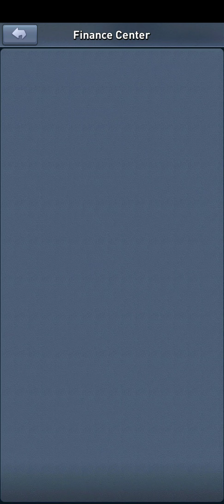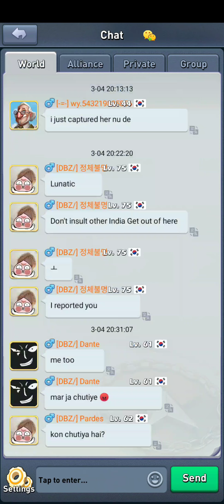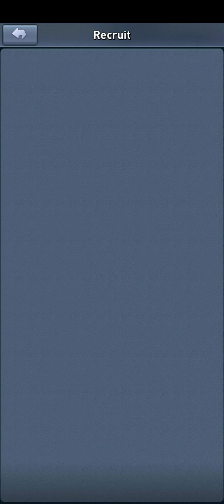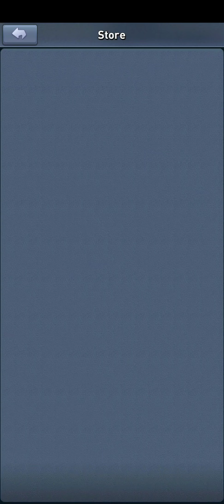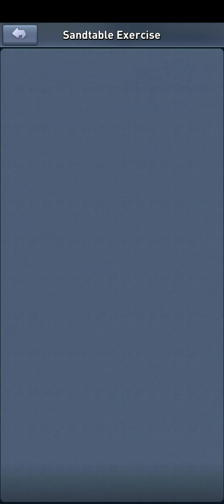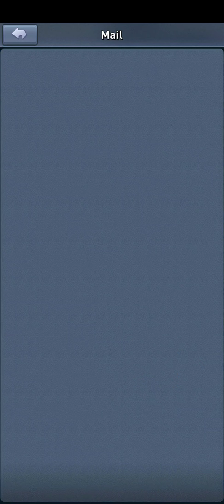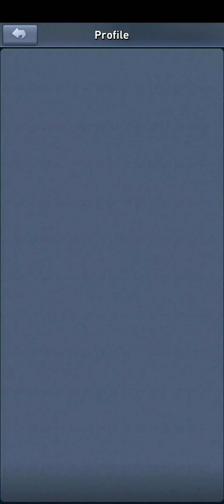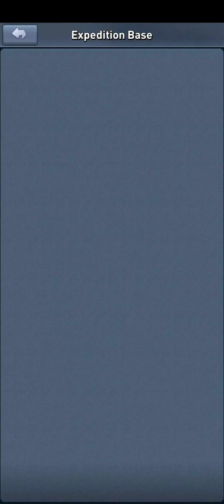Top War Battle Game Day 17